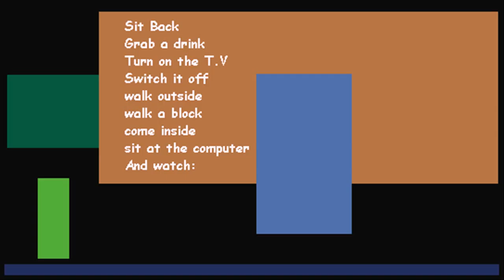Humorville Weekly #001 - "Ballot Papers"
Directed by Dean Francis. 2000